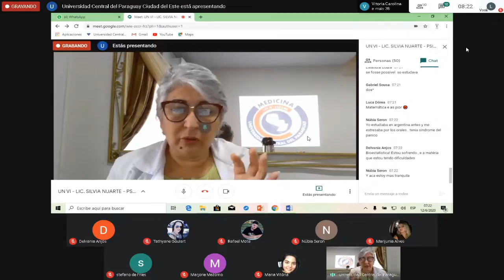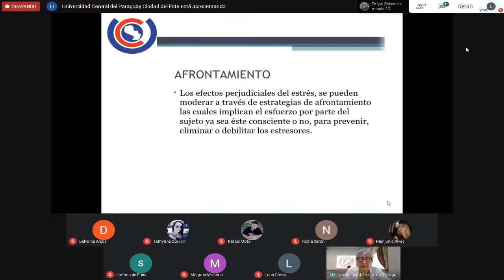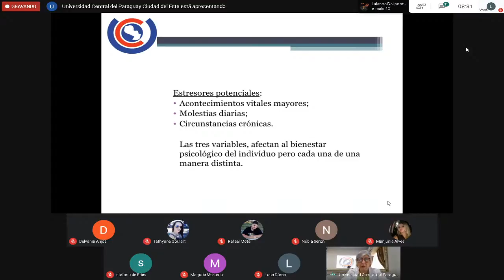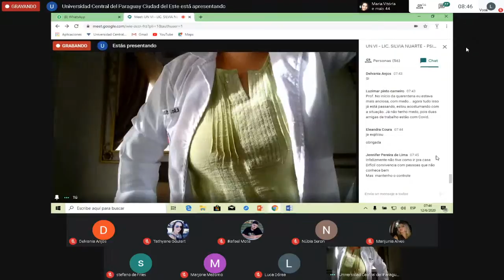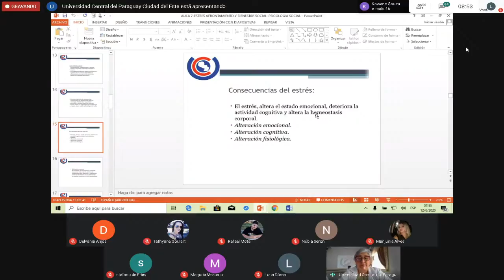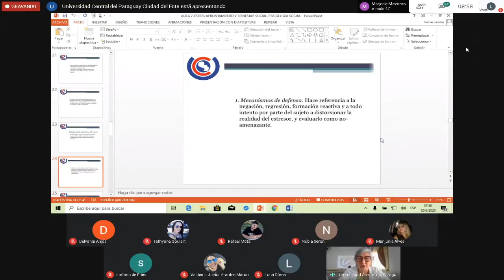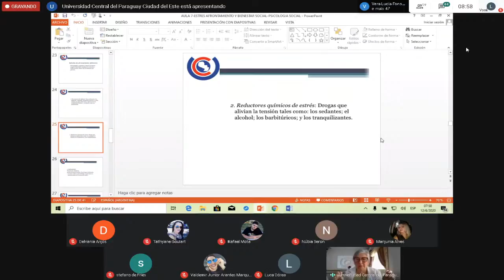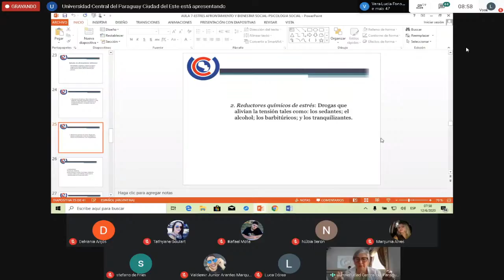Aula De Psocologia 12/06/20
Material: